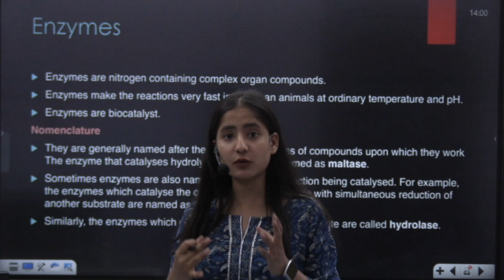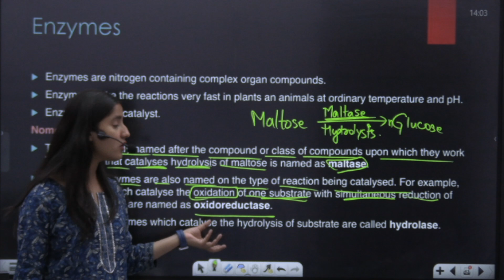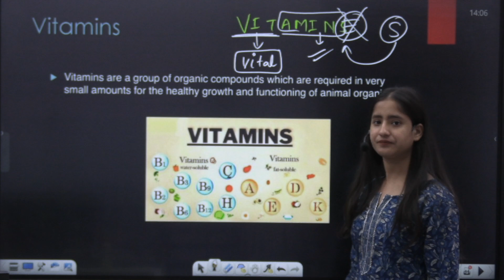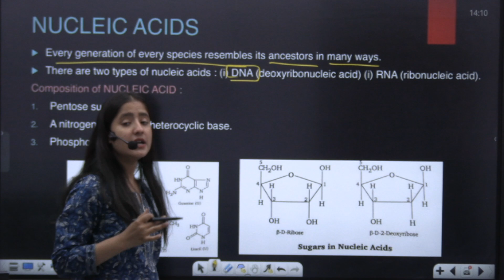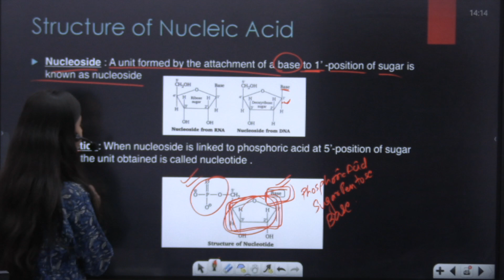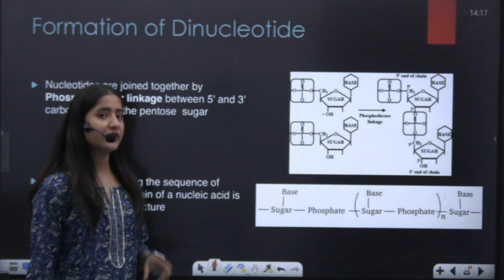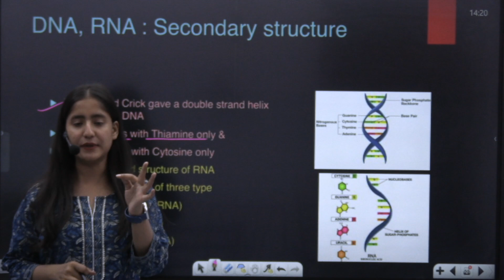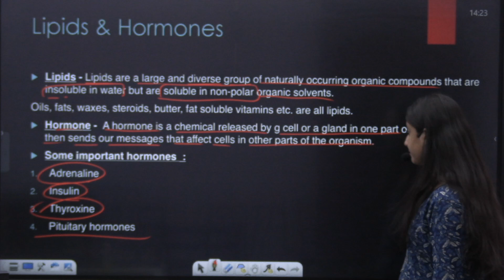Biomolecules | ISC CLASS 12 | CHEMISTRY | ORGANIC | EP 4 | MAAHESHWARI CLASSES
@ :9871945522